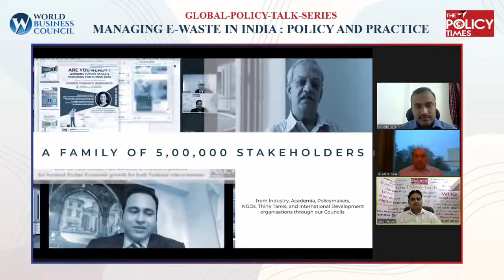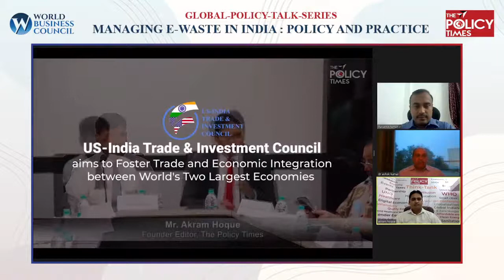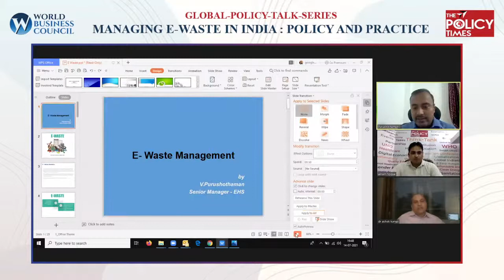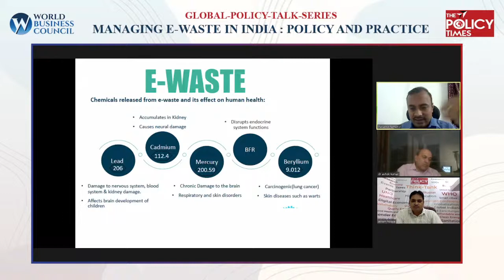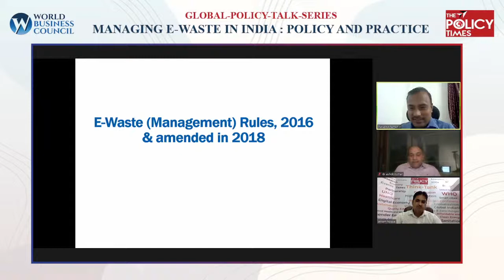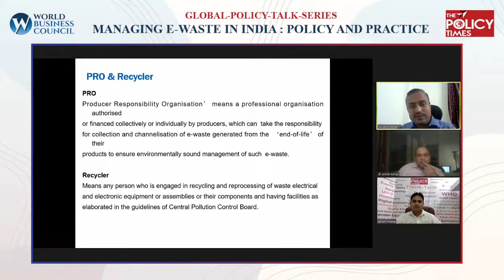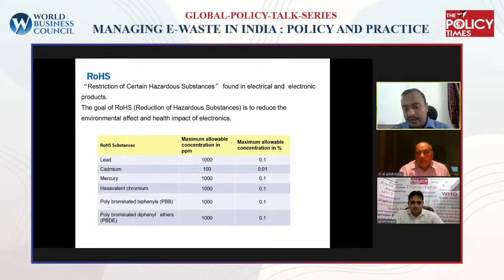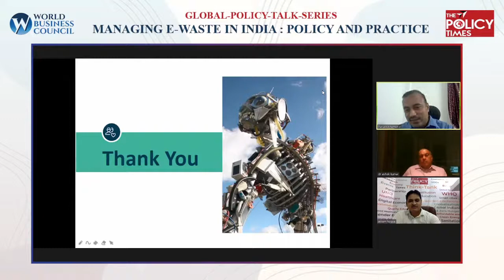Global-Policy-Talk-Series | Managing E-Waste in India : Policy and Practice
"The Policy Times & World Business Council | Global-Policy-Talk-Series  Managing E-Waste in India : Policy and Practice

Speakers:
- Mr. Purushothaman venugopal, EHS Head, Blue Star Limited
- Dr Ashok kumar, Vice Chairman, Greenscape ECO Management Pvt

Moderator: Mr. Akram Hoque, Founder Editor, The Policy Times